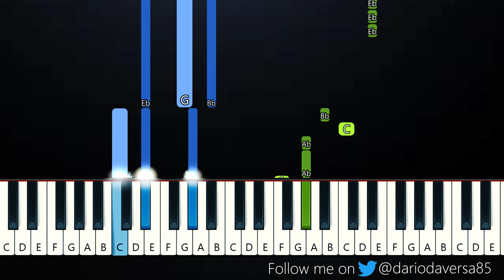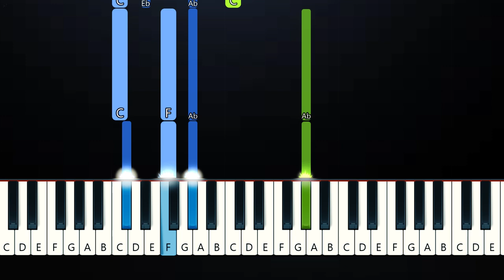Maroon 5 - Can't Leave You Alone ft Juice Wrld (Piano Tutorial)